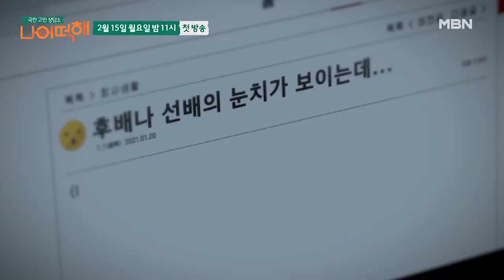'극한 고민 상담소 - 나 어떡해' 이유리 홍현희 편 MBN 210215 방송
'극한 고민 상담소 - 나 어떡해' 2월 15일 밤 11시 '첫' 방송 많이 기대해주세요~